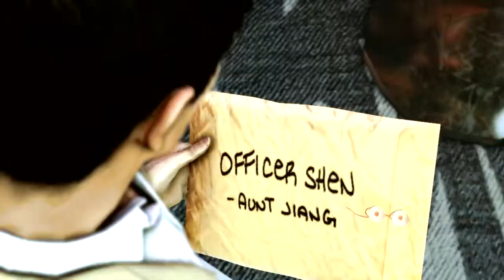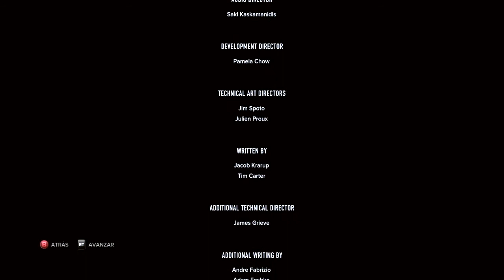Sleeping Dogs | Lets Play Español | Ep. 41: El Gran Final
Lets Play de Sleeping Dogs. Walkthrough. Gameplay. Comentado en Español.

Lets Play en español de Sleeping Dogs un gran juego de acción con buena historia en las calles de Hong Kong y con las triadas como protagonistas. No tiene desperdicio. Peleas, carreras, robos y mucho más.

Gameplay de Sleeping Dogs publicado con permiso de Esquare Enix

Thanks for an Awesome Game.